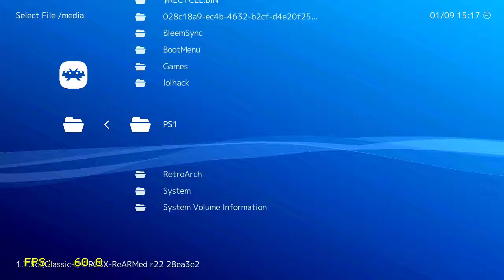Fantastic Four - Playstation Classic gameplay